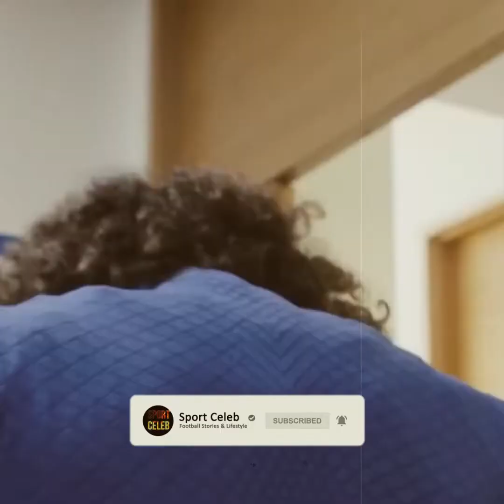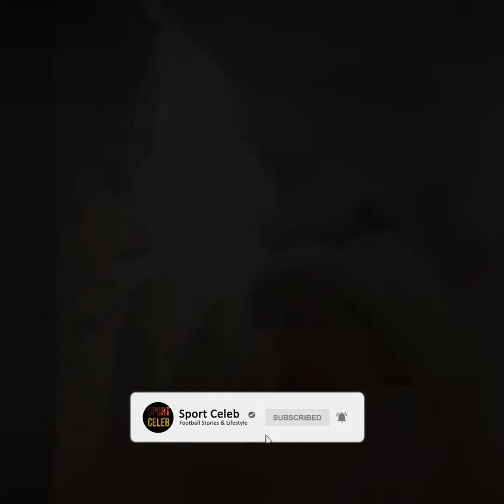Marc Cucurella lifestyle | Girlfriend | Salary | Cars | Net worth | Claudia Rodriguez | Sport Celeb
The gorgeous Claudia Rodriguez and Marc Cucurella have been together for a while. Early in 2018, Cucurella and Claudia Rodriguez began dating. Quickly after moving in with Cucurella, Claudia became pregnant. Despite the fact that the two of them already had two kids together, people mistakenly believe that Claudia is Marc Cucurella's wife.